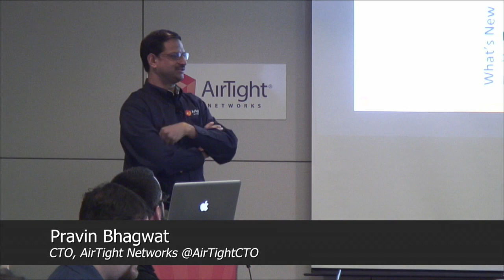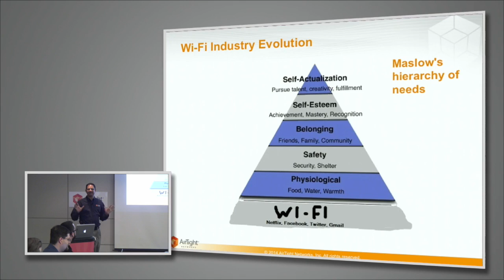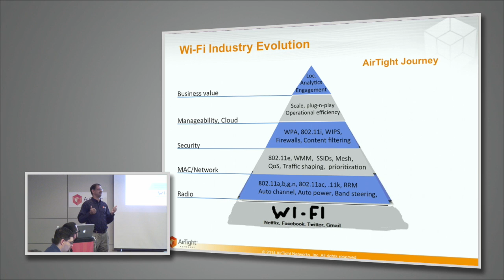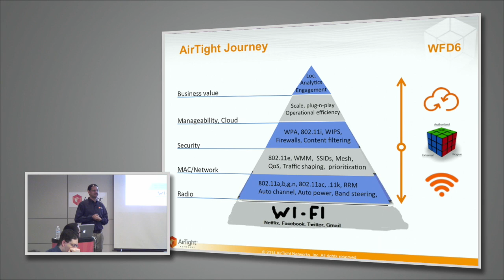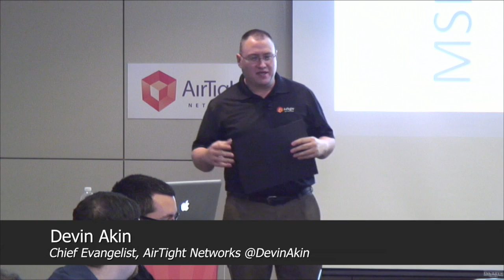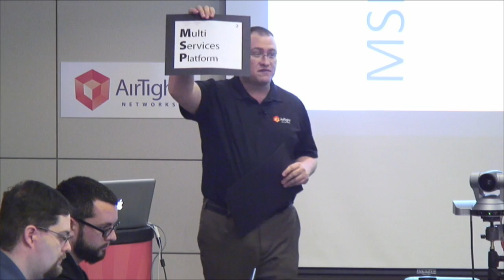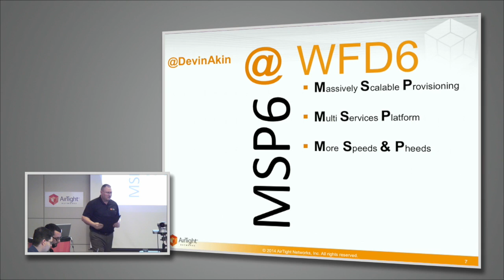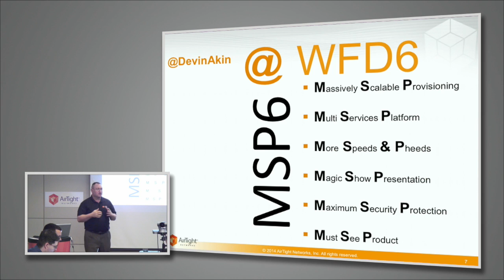AirTight WFD6 Introduction with Pravin Bhagwat and Devin Akin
Pravin Bhagwat, CTO, and Devin Akin, Chief Evangelist, introduce the AirTight Networks presentation at Wireless Field Day 6. Pravin begins with an overview of the state of Wi-Fi before Devin takes over to introduce the various topics to be covered. Recorded at Wireless Field Day 6, January 29, 2014.